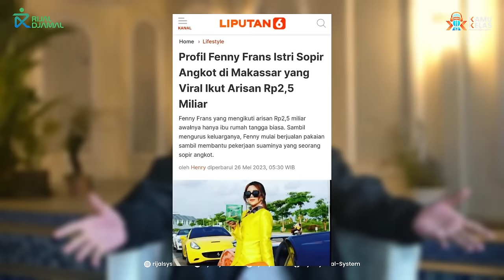TERUNGKAP⁉️KISAH OWNER FENNY FRANS YG BERLIKU, BANJIR ORDER & AIR MATA😭; JGN GANGGU INI‼️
Viral dan Heboh untuk pertama kalinya sosok Owner skincare Fenny Frans speak up hal-hal yang kontroversial. Mulai dari perjalanan hidupnya berawal dari minus, keluarga yang penuh lika liku hingga bisnis yang jatuh bangun semua sudah tayang diatas 🔥🫡